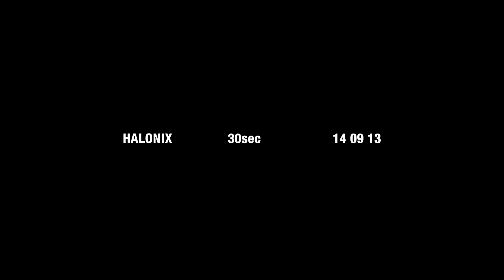HALONIX TVC AD